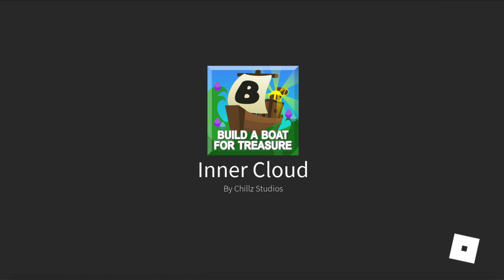Fighting the Easter egg boss in Roblox Build a boat for treasure!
Hi guys today we are gonna fight the event boss in Build a boat for treasure in Roblox hope you enjoy!